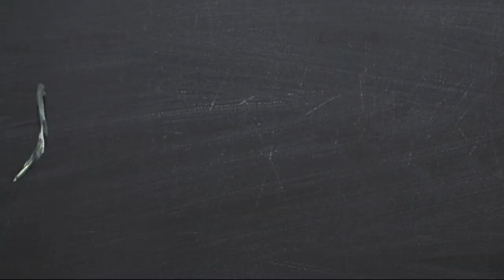The Soccer Lounge, 04.11.2019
Wie bereits in der Vorsaison gilt es für Neuchâtel Xamax auch in der aktuellen Spielzeit vor allem darum, die Klasse zu halten. Unter dem neuen Trainer Joël Magnin scheinen die Neuenburger dieser Aufgabe durchaus gewachsen. Zusammen mit der FCZ-Leihgabe Maren Haile-Selassie wollen wir deshalb analysieren, was den Xamaxiens derzeit zuzutrauen ist. Die Runde wird komplettiert durch die beiden SPORTAL-HD-Experten Lukas Stocker und Ivan Benito.